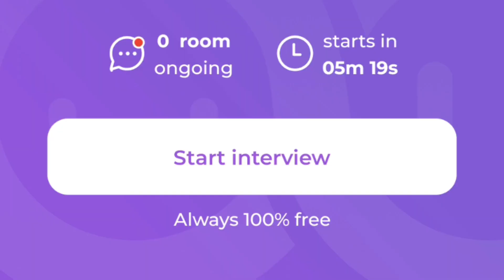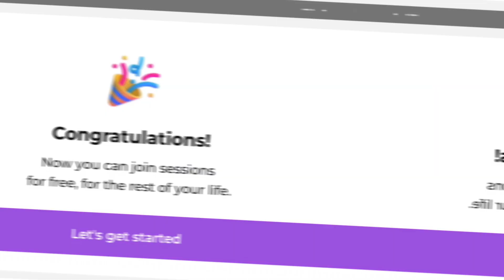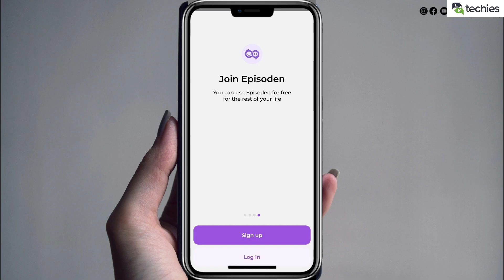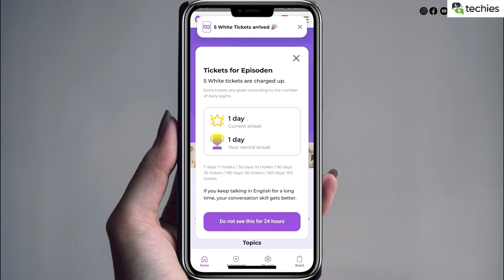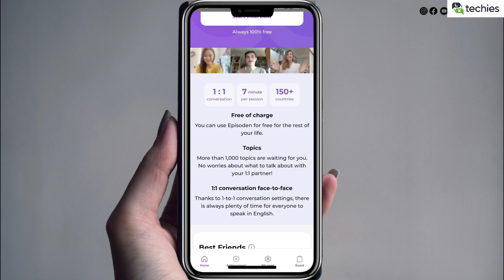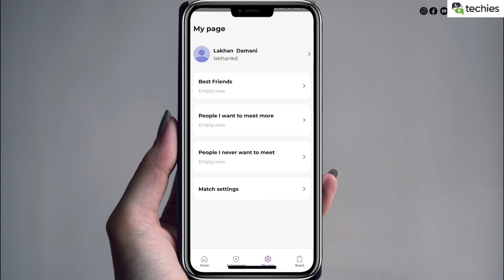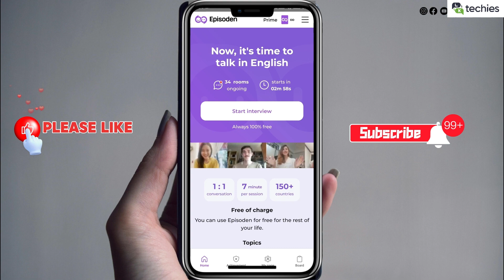Episoden App Review | Best Platform for English Speaking Practice App Free Life-time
This app lets you use English conversations with people/foreigners from 150+ countries and you can use 100% free lifetime. I have explained how to use it for a lifetime for free how to use it, how to create an account, etc.

Must watch it till the end.

"Your one click motivates me to create the best videos!"